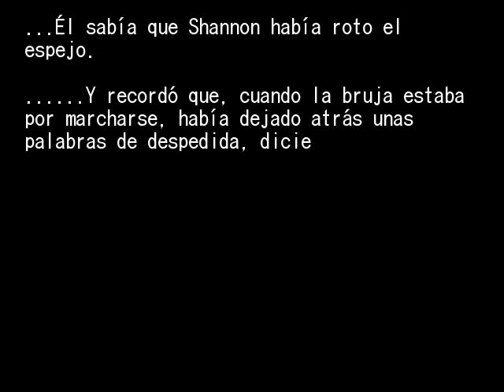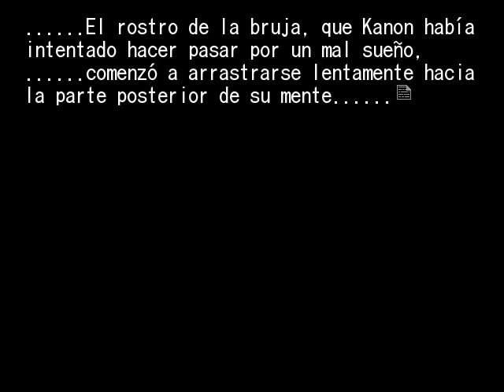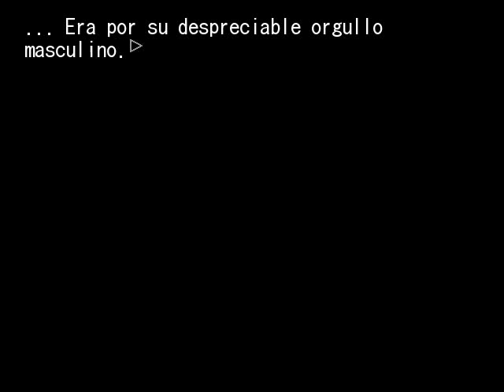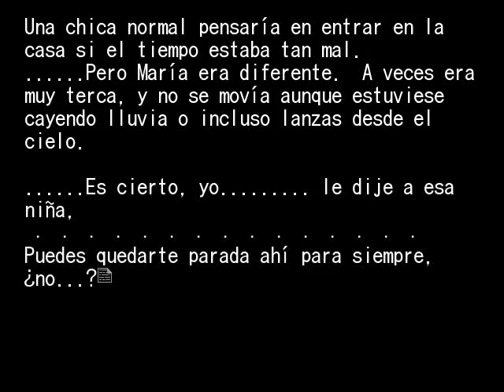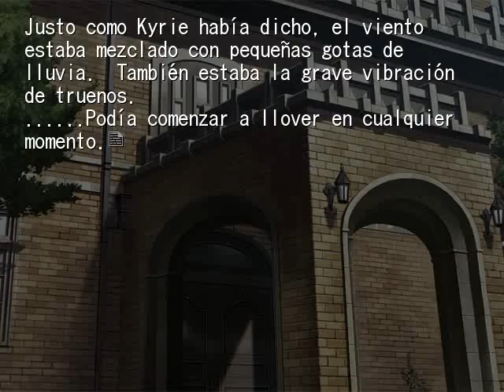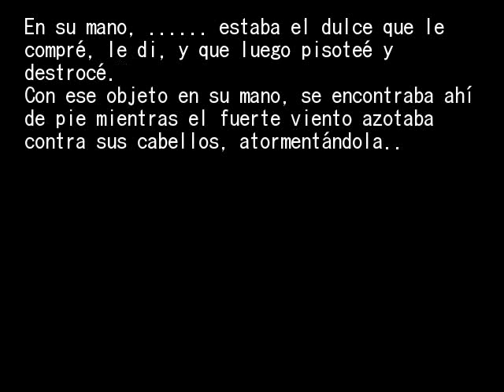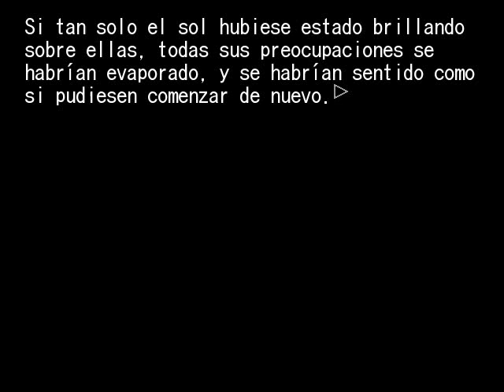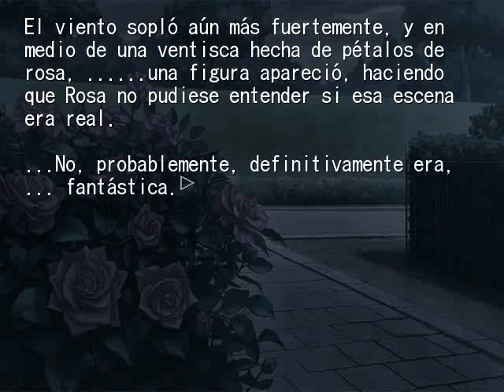EPISODIO 2 PT16